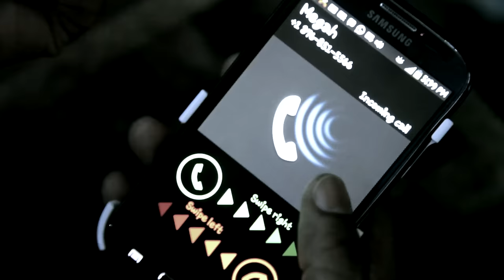Megah Banton & Tommy Lee Sparta-UNKIND (Official HD Video)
Lockecity Music Group